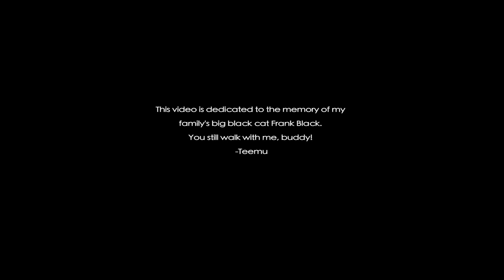Magenta Skycode: The Simple Pleasures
A KITTEN LEAVES FOR A NEW HOME!
See the first 24 hours with her new family. Including the encounters with her scary big sister!

Starring Astrid aka Lurppasilmä (Lazy Eye) (97 days) & Quru (12 years). Also starring Jori & Heidi, Kalle & Niko and Tiina Kryssi. Thanks to Tiina and her lovely family.

Artist: Magenta Skycode; Music: Jori Sjöroos; Director: Teemu Varonen; All Video Credits: Teemu Varonen (2010)

The Simple Pleasures lyrics

Crying off the stage
Dancing here with all the best
Slow but quite intense
Fortitude is no defense

We join softly hands
Dance in circles in the sand
It's not hard to smile
Praise each other through the night

You took your dress off
Said I could keep it
I said I know you
Though it's a secret
The simple pleasures
Always the deepest

Said I should see you
It doesn't matter
I'm going to keep it

The simple pleasures
Always the deepest

Life - It's all about music and cats and simple pleasures! This video is dedicated to the memory of my family's big black cat Frank Black. You still walk with me, buddy!
-Teemu